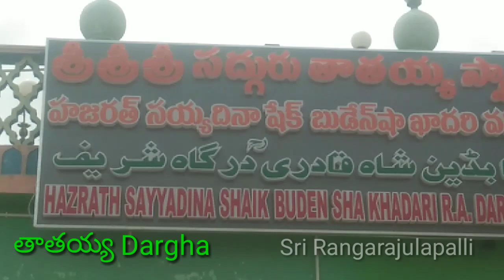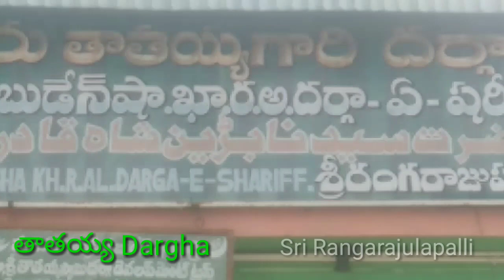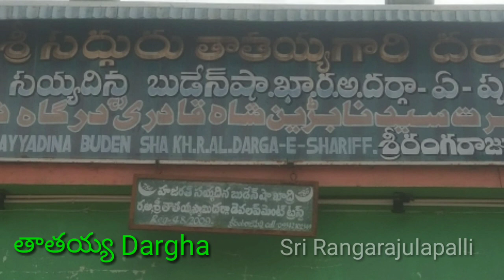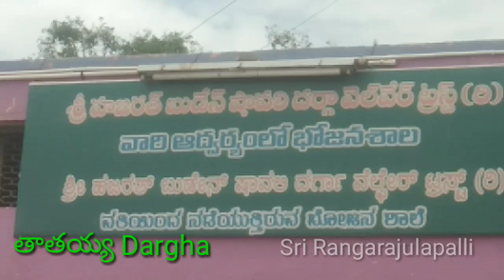Thatiah Dargha Sri Rangarajulapalli